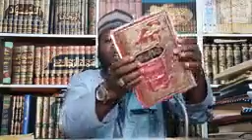MATSALAR ZAGIN ANNABI (S. A. W) A KASAR FARANSA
Tare: Sheikh Musa Yusuf Asadus-sunnah

Wannan Tasha Ta Alheri Hausa Tv Zata Rika Kawo Muku Shirye Shirye Masu kayatarwa Da Nishadantarwa Da kuma ilmantarwa